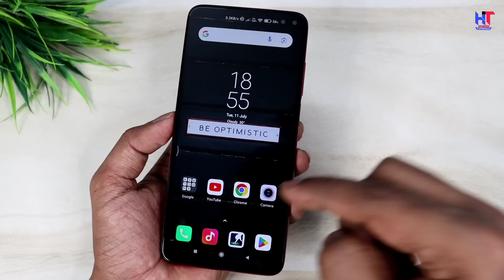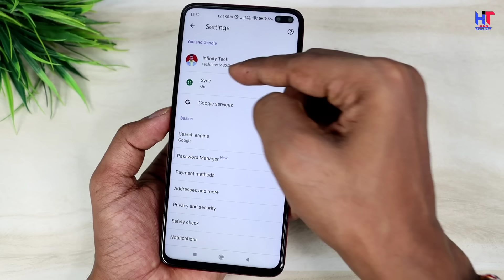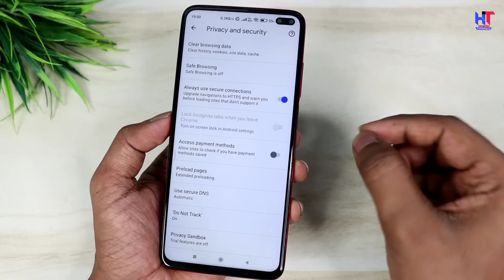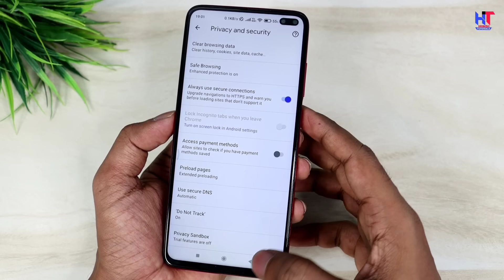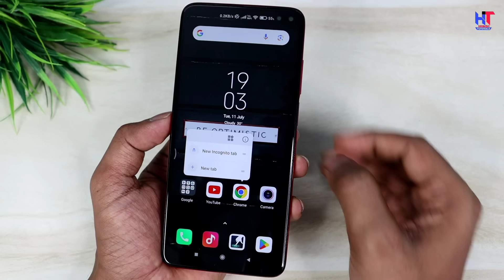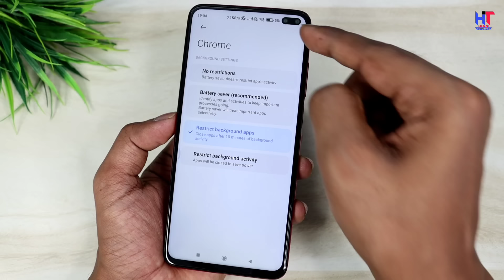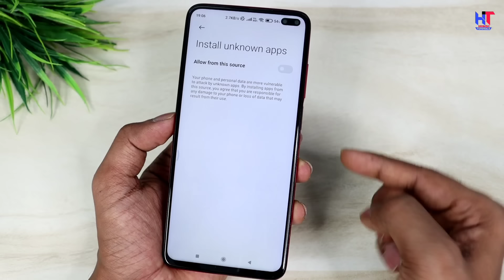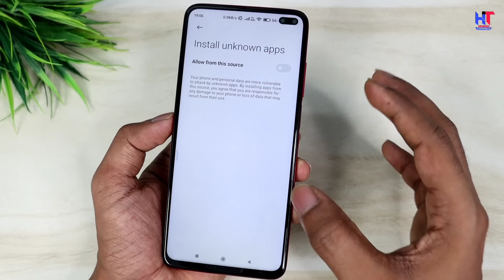Chrome Browser New Features to Fix Battery Draining Problem | Battery Backup Kaise Badhaye Android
Hello,
Dosto agar apke phone ka battery jaldi khatm ho jata hai to aise me ye video apke bahut jyada kaam aane ! Es video me maine apko chrome browser ke kuch aise hidden features bataye hai jisase aap apne phone ki battery backup badha sakte ho ! Video pasand aayegi to like aur share jarur karna !